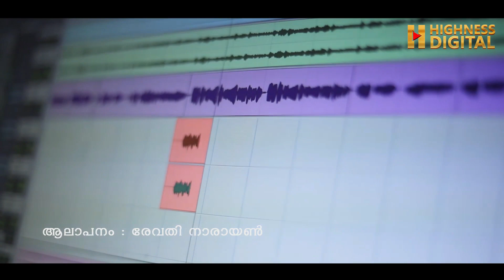ഞങ്ങളുടെ എല്ലാ സബ്സ്ക്രൈബേഴ്സിനും ഒരു ചെറിയ ഓണസമ്മാനം..| Diabetic Care India